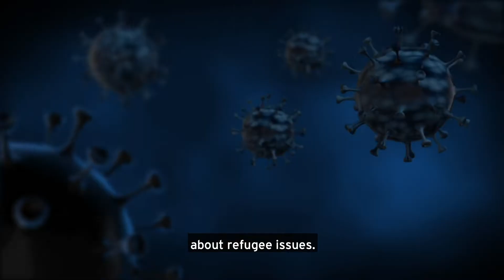York University Celebrates World Refugee Day featuring Professor Rehaag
The Centre for Refugee Studies (CRS) at York is an interdisciplinary community of researchers dedicated to advancing the well-being of refugees and others displaced by violence, persecution, human rights abuses, and environmental degradation through innovative research, education, and policy engagement.